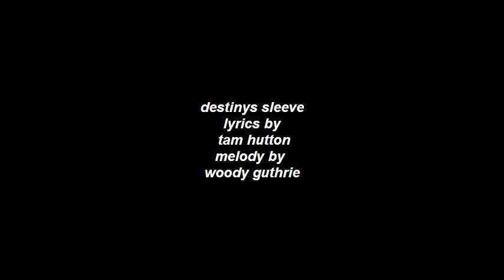Destiny's Sleeve - Bob dylan - woody guthrie tribute [ original song ]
In the meantime I used the Bob dylan [ song to woody ] woody guthrie [ massacre ] melody.
I may work out another piece of music in the future .  -  Bob Dylan wrote "Song to Woody  as a tribute to Woody Guthrie and while the song did not use the "1913 Massacre" lyrics, it did borrow the tune to Guthrie's "1913 Massacre." Hampton writes that Bob Dylan's "Song to Woody" was written as a way for Dylan to express "his debt to this great balladeer
"Song to Woody" is one of the first ever songs written by American singer-songwriter Bob Dylan, released on his eponymous debut album Bob Dylan in 1962. The song conveys Dylan's appreciation of folk legend Woody Guthrie. The tune is based on Guthrie's song "1913 Massacre". The song also makes references to icons such as Cisco Houston, Sonny Terry and Leadbelly whose music Dylan appreciated. The line "that come with the dust and are gone with the wind" quotes the line "we come with the dust and we go with the wind" in Guthrie's song "Pastures of Plenty".
Live version of the "Song to Woody" was recorded live at Santa Cruz Civic Auditorium, Santa Cruz, on 16 Mar 2000 and released on the "Things Have Changed" CD single in 2000.[
Dan Bern makes heavy references to "Song to Woody" in his song "Talkin' Woody, Bob, Bruce & Dan Blues".
David Bowie also makes reference to the song in his own tribute to Dylan, "Song for Bob Dylan", which begins with the line, "Now hear this, Robert Zimmerman, I wrote this song for you" mirroring Dylan's own "Hey, hey Woody Guthrie, I wrote you a song."